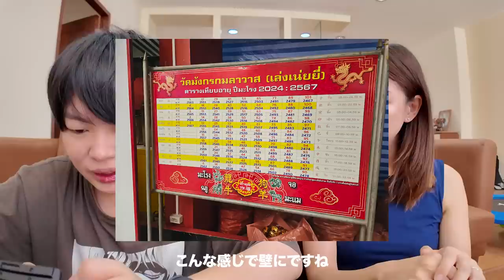【タイ移住】動画に怖すぎるコメントが来たのでタイのお寺にお祓いに行ってきました。。バンコクに移住した夫婦の過ごし方。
お祓いした方がいいとコメントが来たので、タイで一番効くと言われている厄払いのお寺に行ってきました

🇹🇭タイランドエリートビザ(タイランドプリビレッジ)正規取次店
ビザ取得サポート希望の方は下記アドレスにご連絡ください

2023年3月に家族3人と猫1匹でタイに海外移住しました！
メンバーシップでは毎週土曜日の夜にタイから生配信しています。